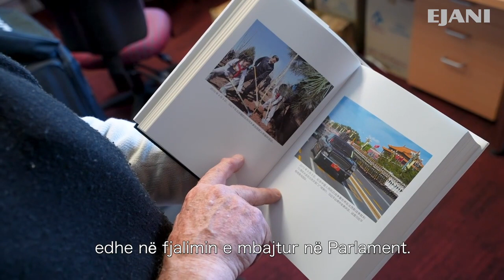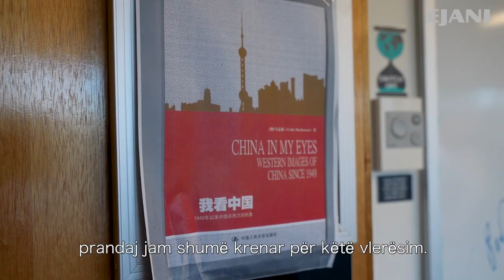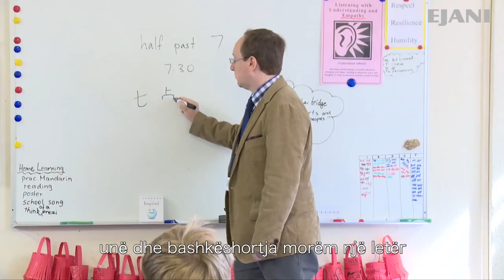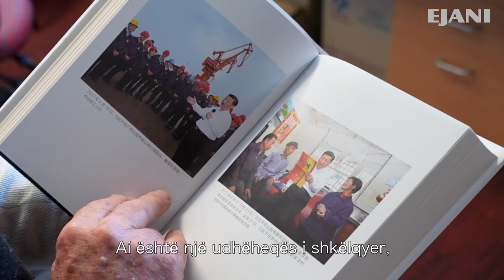Takime me Xi Jinpingun: Një arritje e jashtëzakonshme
Në vitin 2014, sinologu australian Colin Mackerras mori Çmimin e Miqësisë të qeverisë kineze, një nder që e vlerësoi shumë. Më shumë se një muaj më vonë, presidenti Xi Jinping vizitoi Australinë dhe Colin e takoi atë. Madje presidenti Xi e përmendi edhe në fjalimin e mbajtur në Parlament.